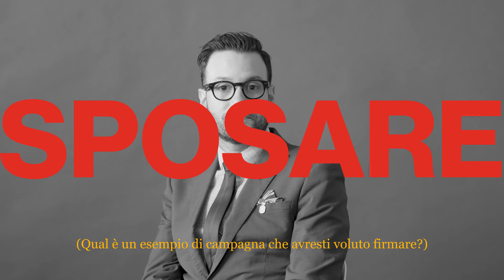Qual è un esempio di campagna che avresti voluto firmare?